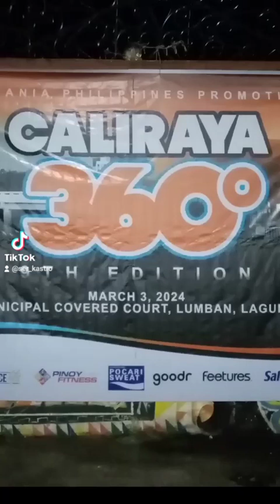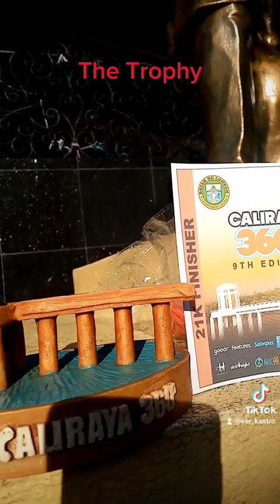Caliraya 360 (9th Edition)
Event: Caliraya 360 (9th Edition)
Distance: 34 km
Bib no: 3617
Time: 4:22:26
Pace: 7.43 mpk
Rank: 75th out of 210
To God be all the Glory 🙏 🏃‍♂️ 🇵🇭
Thanks!